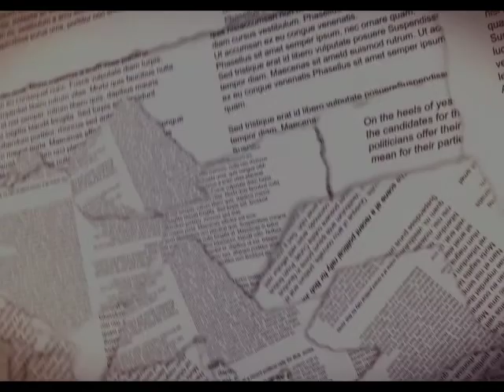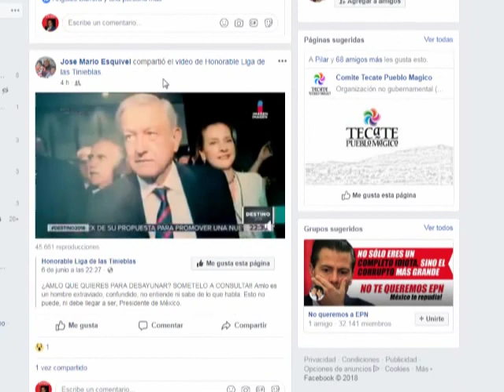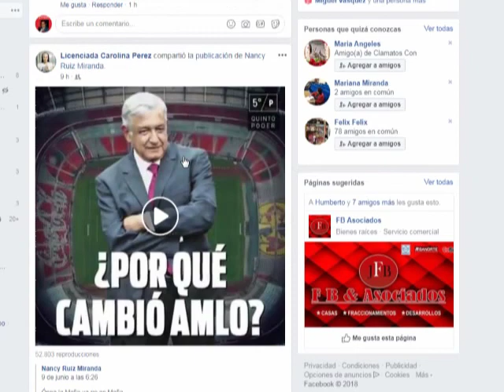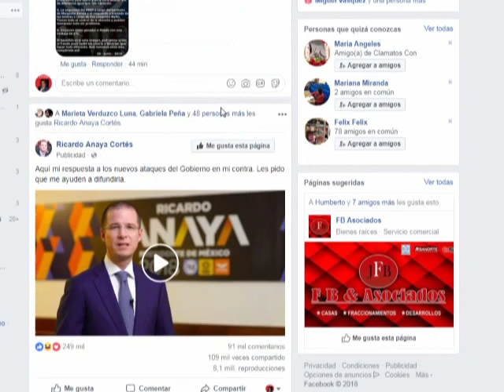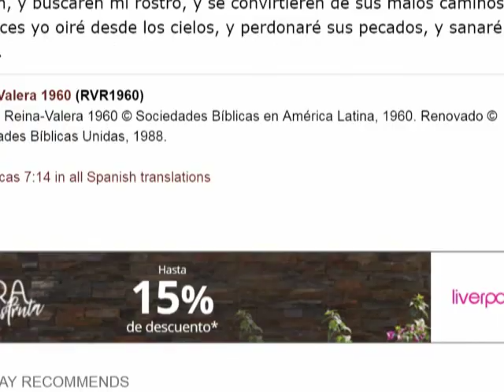Encampañados con JorgeOrta/ Mexico 7:14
Encampañados con Joegew Orta/ Mexico 7:14
Movimiento Nacional de Oracion
Proclamamos a Jesus Señor de Mexico